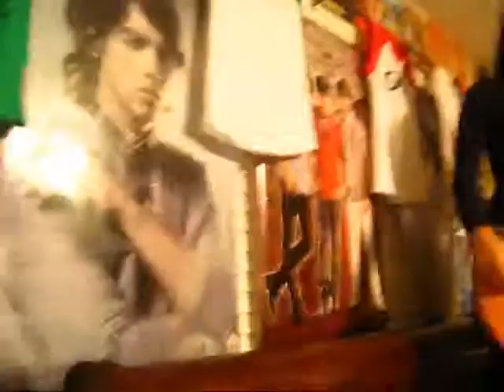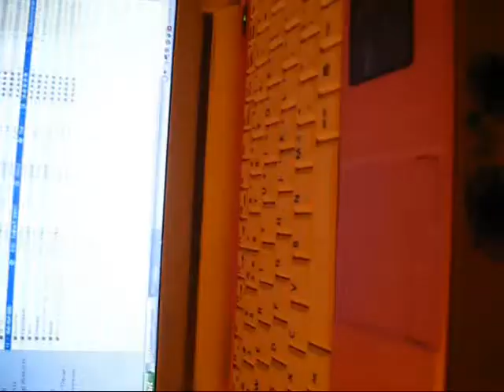shing ding ding dong